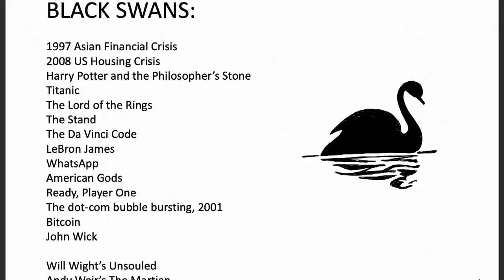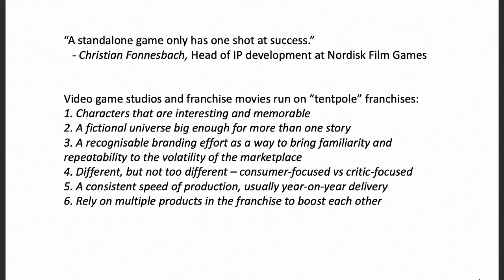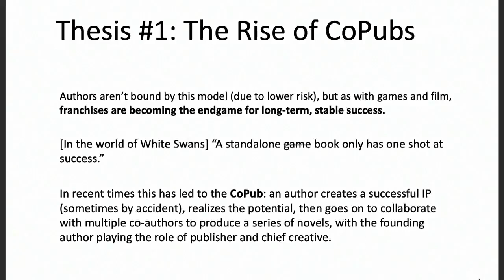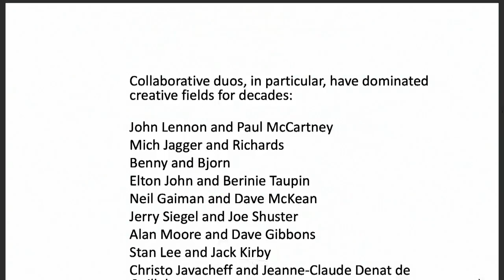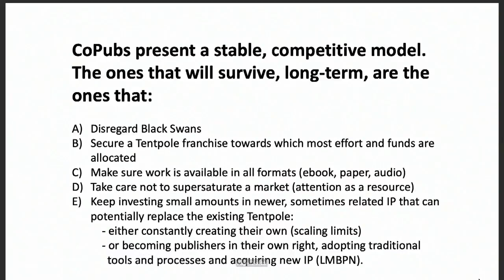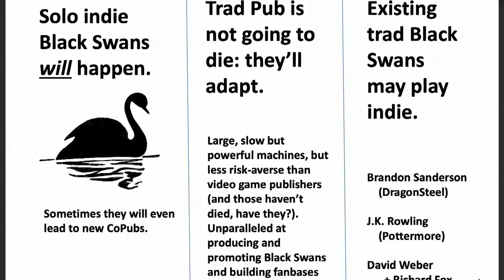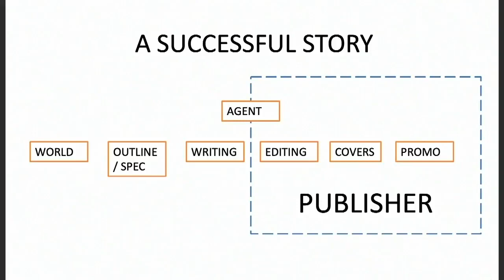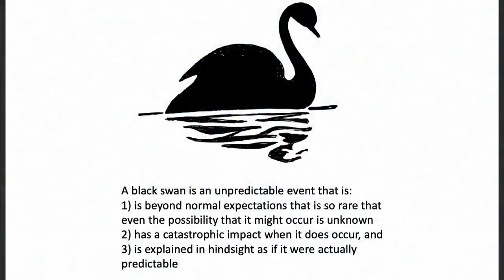20Books Vegas 2019 Day 2 The Future of Publishing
Speakers: Yudhanjaya Wijeratne

A summary of where things are in the industry right now, and forces that will potentially shape it in the future.

Featuring: Black Swans, songwriters, JK Rowling, startups and economic recessions. What do all those things have in common? Drop by to find out. Bring peanuts in case you a) get hungry or b) need to throw something non-lethal.